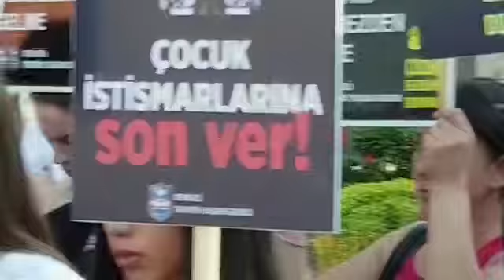Çocuk BEDENİME dokunma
15 temmuz meydanında çocuklarımız İÇİN toplandık